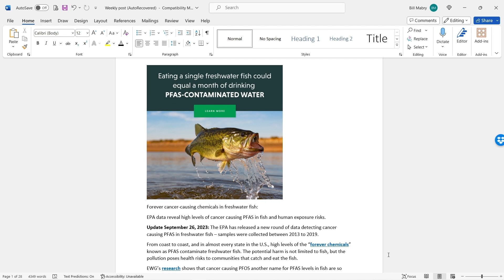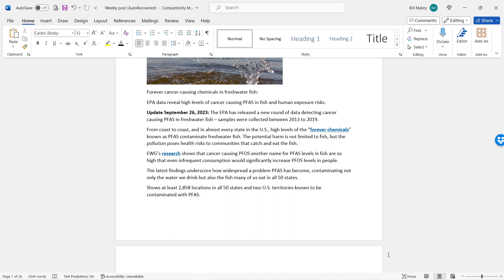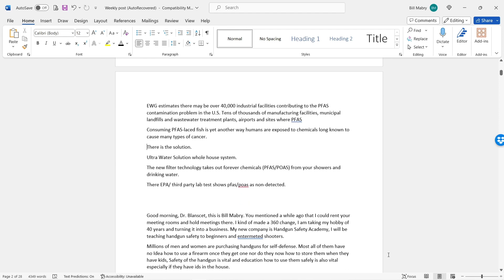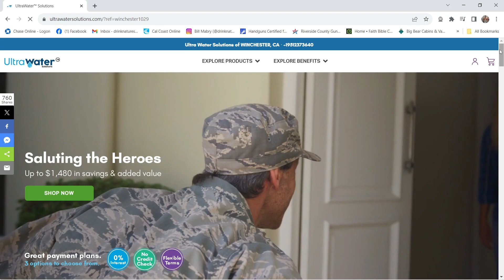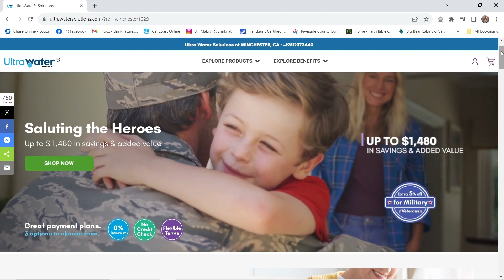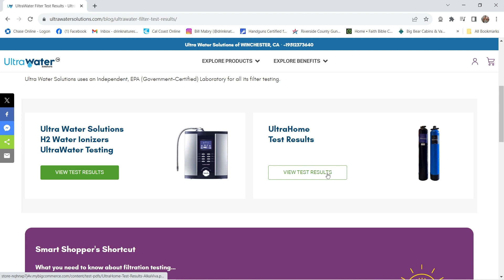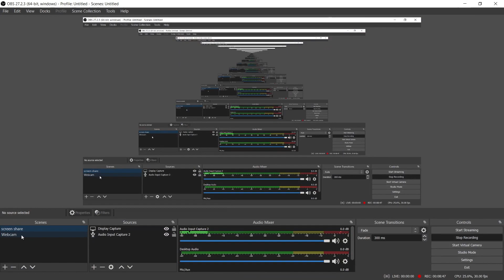New 2023 EPA data reveal high levels of Forever cancer-causing chemicals in freshwater fish.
EPA data reveal high levels of cancer-causing PFAS in fish and human exposure risks.
Update September 26, 2023: The EPA has released a new round of data detecting cancer-causing PFAS in freshwater fish – samples were collected between 2013 to 2019.
From coast to coast, and in almost every state in the U.S., high levels of the “forever chemicals” known as PFAS contaminate freshwater fish. The potential harm is not limited to fish, but the pollution poses health risks to communities that catch and eat the fish.
EWG’s research shows that cancer-causing PFOS another name for PFAS levels in fish are so high that even infrequent consumption would significantly increase PFOS levels in people.
The latest findings underscore how widespread a problem PFAS has become, contaminating not only the water we drink but also the fish many of us eat in all 50 states.
Shows at least 2,858 locations in all 50 states and two U.S. territories known to be contaminated with PFAS.
EWG estimates there may be over 40,000 industrial facilities contributing to the PFAS contamination problem in the U.S. Tens of thousands of manufacturing facilities, municipal landfills and wastewater treatment plants, airports and sites where PFAS causing the pollution.
Consuming PFAS-laced fish is yet another way humans are exposed to chemicals long known to cause many types of cancer.
There is a solution.
Ultra Water Solution whole house system.
The new filter technology takes out forever chemicals (PFAS/POAS) from your showers and drinking water.
Their EPA/third-party lab test shows PFAS/POAS as non-detected.
for more information.
Join my Facebook group page free fat-burning recipes and weight loss training videos.